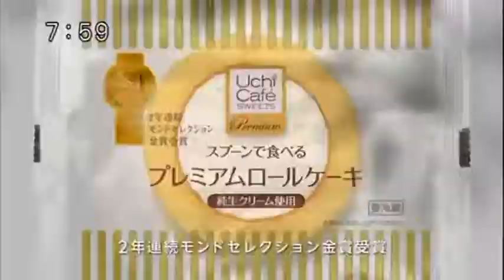Super fast Japanese commercial logos #9